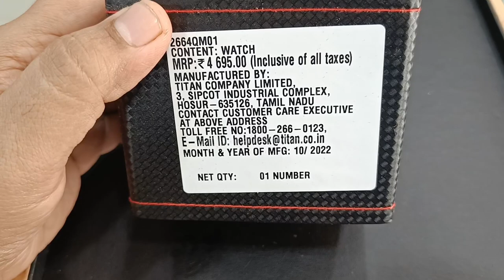Titan 2664qm01 for Ladies